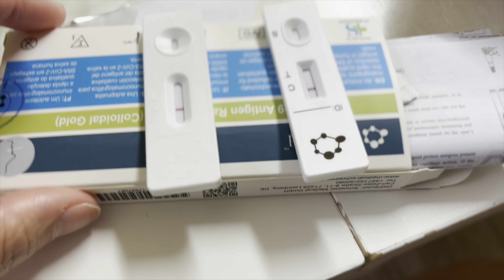PAULIT ULIT NA KAILANGAN NA DALHIN SA DOCTOR|GANITO KAMI NI MARTIN TULUNGAN|GOODNEWS THANK YOU LORD